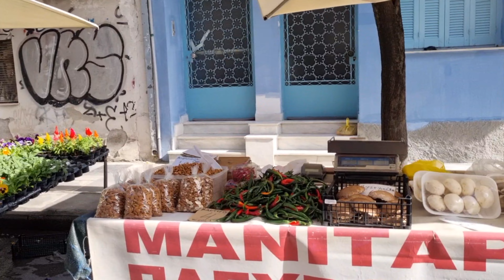COST OF LIVING IN GREECE A VISIT TO FARMERS MARKET Kamustahin natin presyo ng vegetable and fruits